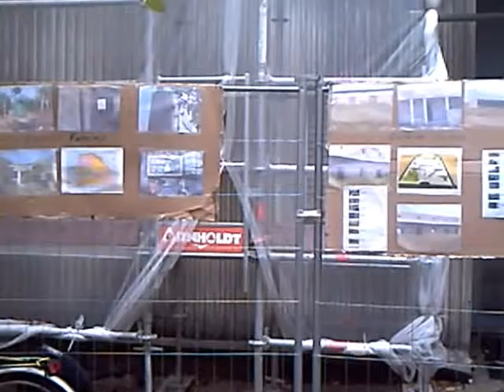Journée SENOUDEBOU - N°3 - Octobre 2013